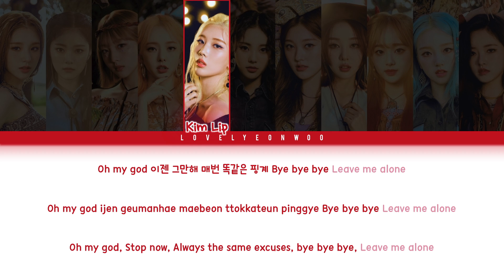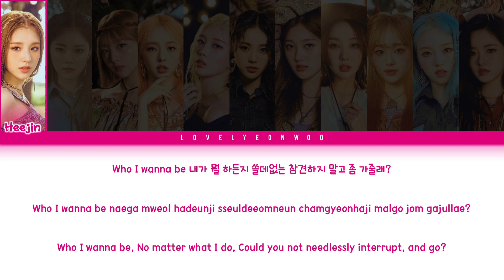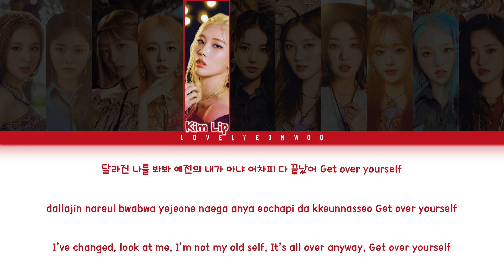LOONA (이달의 소녀) – OOPS! Lyrics (Color Coded Han/Rom/Eng)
Song: OOPS!
Album: ‘[12:00]’ Mini Album

Members: Heejin, Hyunjin, Haseul, Yeojin, Vivi, Kim Lip, Jinsoul, Choerry, Yves, Chuu, Gowon, Olivia Hye
My bias: Gowon/Olivia Hye

Fonts used:
Title: Belacu
Member Names: 1HoonSkybori
Lyrics: 210Hayanbunpil
Thank you: Lovely Boys
Watermark: Bebas

Don’t reupload.

loona oops!
loona 이달의 소녀 oops!
loona oops! lyrics
oops! lyrics
loona (이달의 소녀) oops! lyrics
oops! loona lyrics
loona oops! audio
loona oops! han/rom/eng
loona oops! english
loona oops! color coded
oops! loona 이달의 소녀
oops!
oops! 이달의 소녀